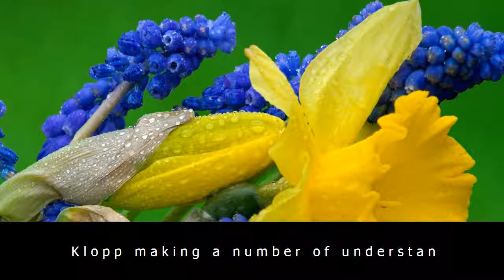Jürgen klopp said to be angry with dortmund rebel ousmane dembélé for trashing his house